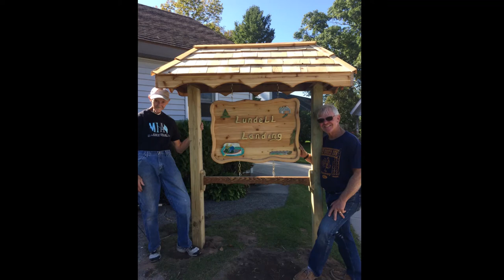Tom and The Tbear Cooler Gang WLGC